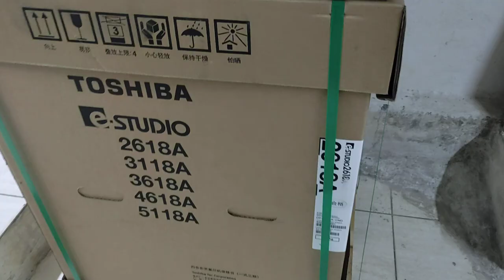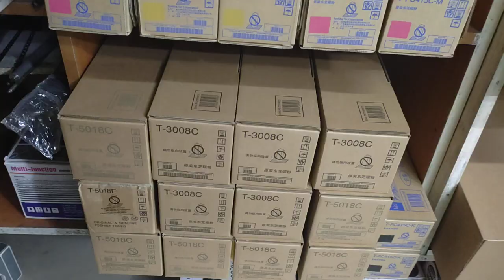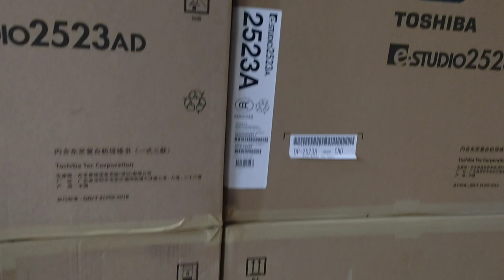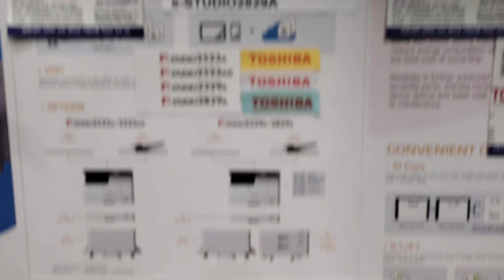Toshiba Digital photocopier e-studio -3118A New universal office wholesale office 01757550875